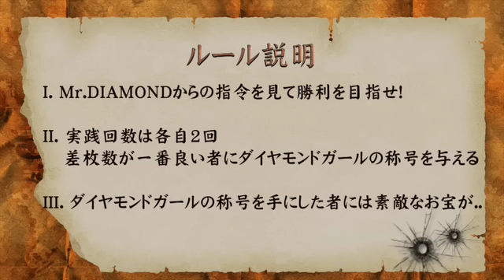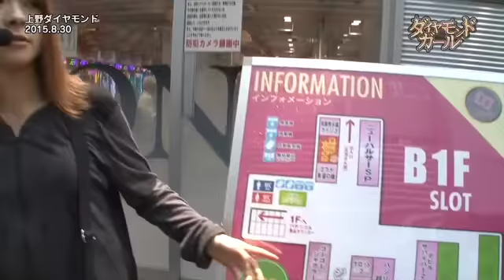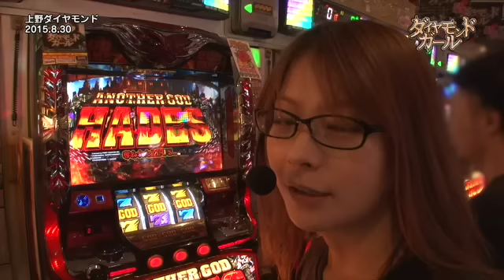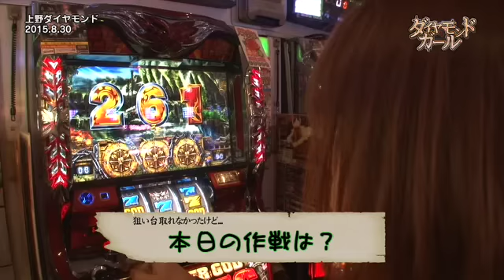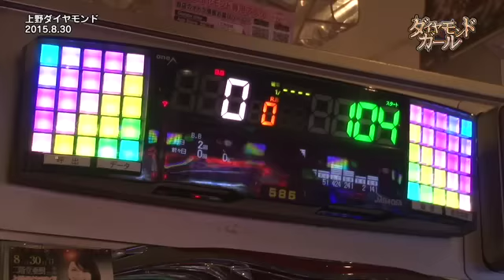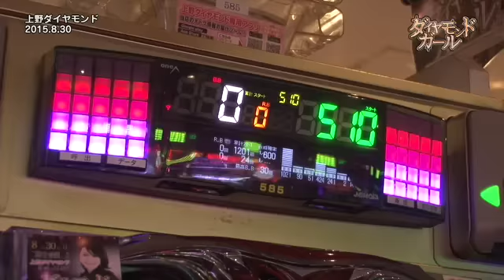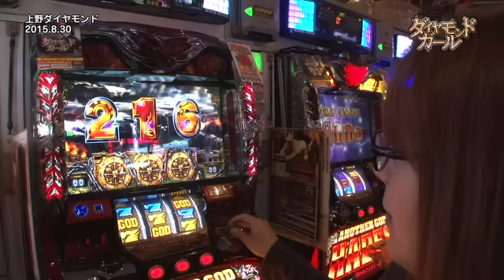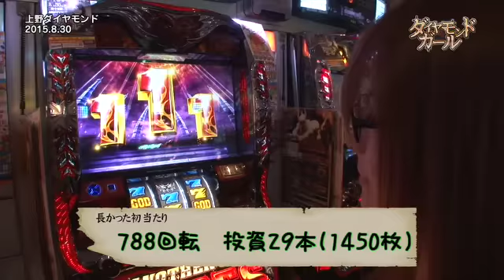【アナザーゴッドハーデス-奪われたＺＥＵＳｖｅｒ．-】《二階堂亜樹》ダイヤモンドガール 第49話(1/4)[ジャンバリ.TV][パチスロ][スロット]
Ladies end gentlemen! 第3期ダイヤモンドガール開演だモン!!まずは女王河原みのりにトップバッター二階堂亜樹が挑む!!